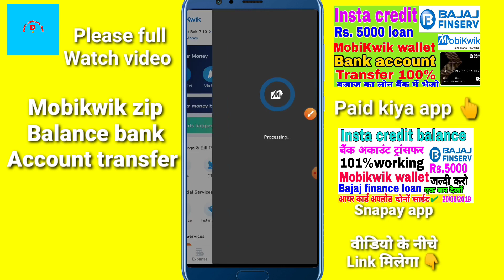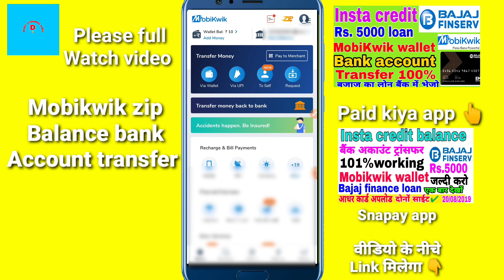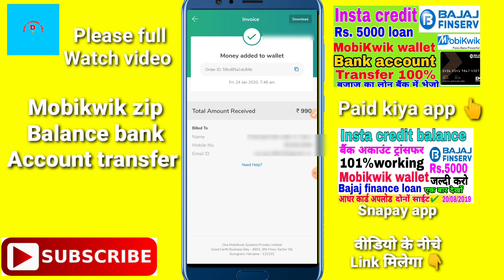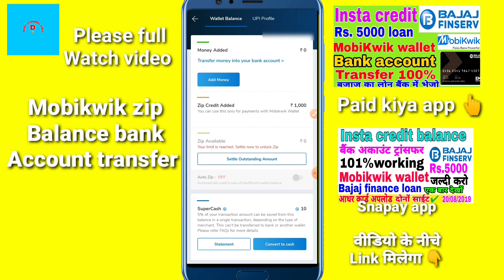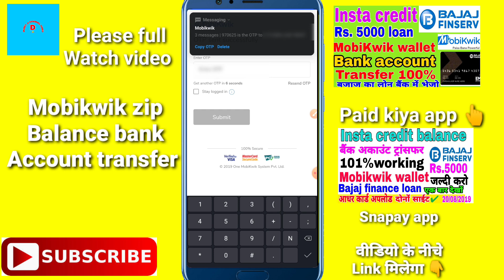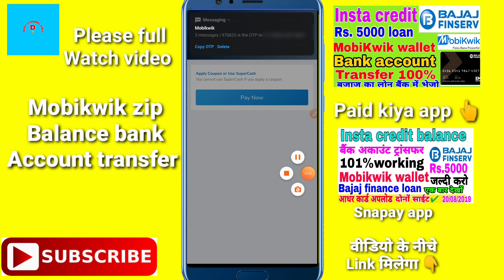Mobikwik zip pay later bank account transfer 101%working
About ___

Dosto hum apko is video mein batayenge mobikwik zip ka paisa bank account mein kaise transfer kare

• Track Info:
VIDEO INTRO CREDITS BY: Google flixpress.com
MOBILE FRAME PNG CREDITS BY:GOOGLE

MobiKwik zip pay later
MobiKwik
MobiKwik wallet bank account transfer
MobiKwik wallet bank transfer